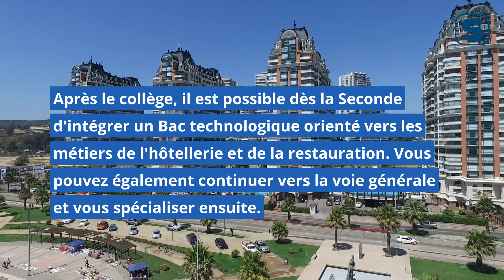Bac : quelles spécialités choisir pour faire des études en tourisme, hôtellerie et restauration ?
Contrairement à beaucoup de secteurs, il est possible de sʼorienter vers les métiers de lʼhôtellerie et de restauration dès la Seconde. Toutefois, il est recommandé de continuer ses études après lʼobtention du Bac selon le métier visé.
Dans cette vidéo, nous vous conseillons certaines spécialités à choisir pour le Bac général qui vous seront utiles pour vos futures études supérieures et pour votre avenir professionnel.